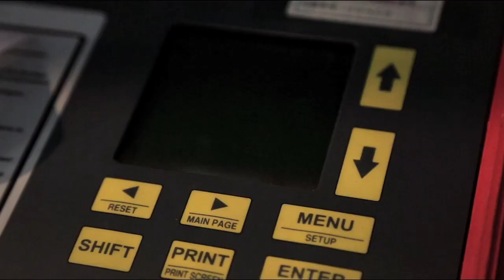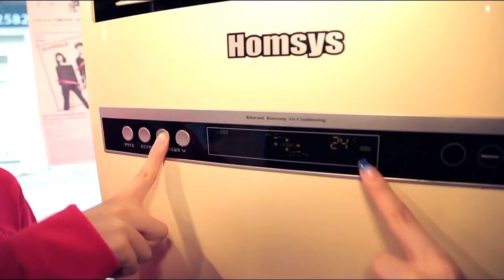[Energy X-File] Se3 Ep2. 절전거탑(하얀거탑 패러디)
국내 최초 (절)전디컬드라마, "절전거탑"

매년 문 열고 냉방으로 실려오는 에어컨 환자는 한 둘이 아닙니다.
심각한 부상으로 실려온 환자, 에어컨을 살리기 위한 두 의사의 대결. 과연 에어컨은 왜 남의 카페에 실려오게 된 거고 이를 해결하기 위한 방법은 무엇일까요?
에어컨 환자는 과연 살아날 수 있을까요?